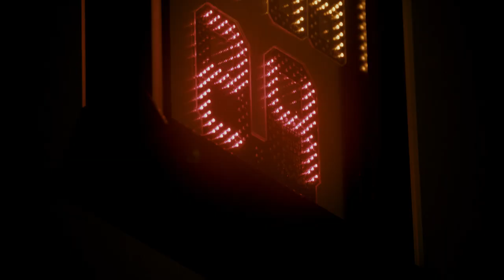RYUKYU GOLDEN KINGS x Chocolate Jesus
Players: Ryukyu Golden Kings Youth Team
Kids Model: Souta Hinata
Model: Shinobu Syukumine
Model: Norichika Saito
Model: Eri Matsumura
Model: Erika Kinoshita

Director: Takeshi Higa(コマ映像制作所)
Cinematographer: Kohei Yonaha(South Nerd Film)
Assistant: Hikari Komura
Model Casting: Kingo Arakaki
Styling: Kota Takei(Chocolate Jesus)
Still: Yoshiyuki Onga(Chocolate Jesus)
Chalk Drawing: Hiromu Kawamoto(Chocolate Jesus)
Lyrics: Slim Boy
Recording: Threadroom